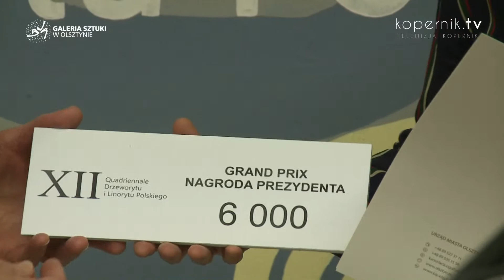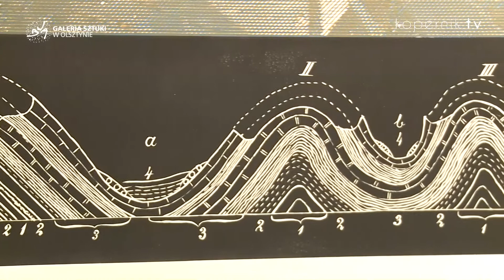XII QUADRIENNALE DRZEWORYTU I LINORYTU POLSKIEGO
47 twórców i 120 nadesłanych prac. Quadriennale Drzeworytu i Linorytu Polskiego, organizowane przez Galerię BWA w Olsztynie, cieszy się dużym uznaniem artystów.